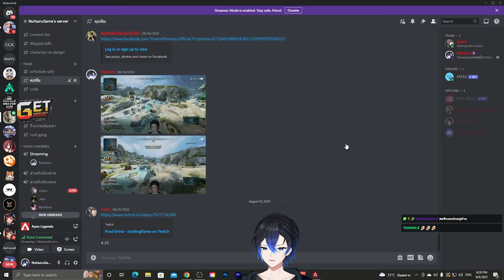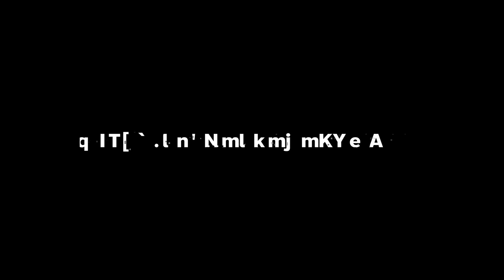Mozam ก็โหดน้า ปืนที่ใครๆ ก็มองข้าม | Gameplay